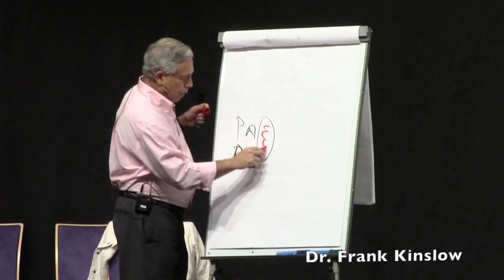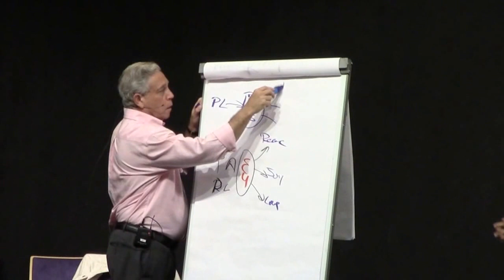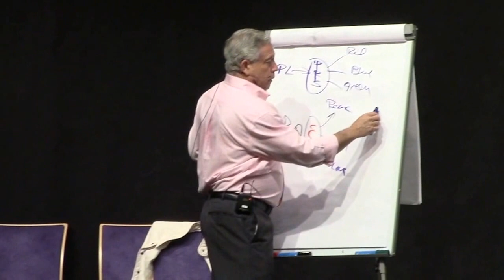Eufeeling is Like a Prism (Part2)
"You can look at yourself as unbounded pure awareness or you can look at yourself as the reflection of it through Eufeeling."